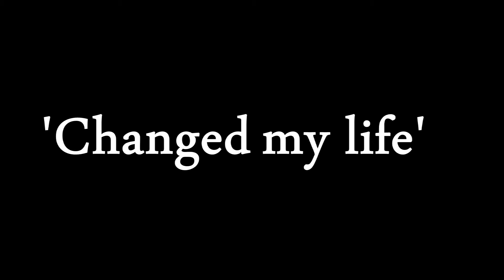The Hungry Show (Teaser) | COMING THIS DECEMBER TO BRAYFORD RADIO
Who's Hungry?
A BRAND NEW Radio Show presented by Harry Marshall & Holly McGratten!

Presenters |
Harry Marshall & Holly McGratten
Producer |
Becky Vincent
Broadcast Assistants |
Yve Odell
Melissa Mundy
Outside Broadcaster |
Bethany Moffitt
Multimedia Producer |
George Morris